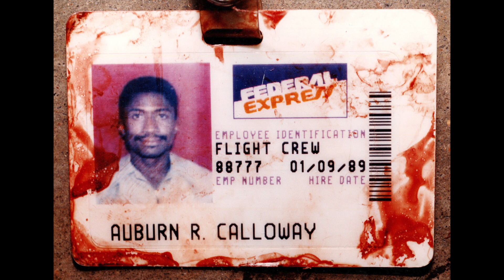USP BIG SANDY Kentuckys Federal Prison ( Kodak black edition )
Notable Prisons & The Inamtes That Occupy them
New Uploads
Every Monday - Friday